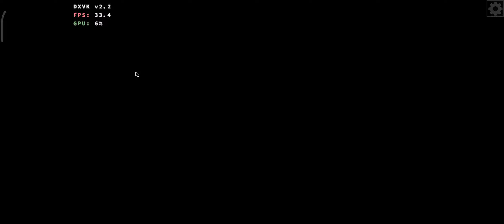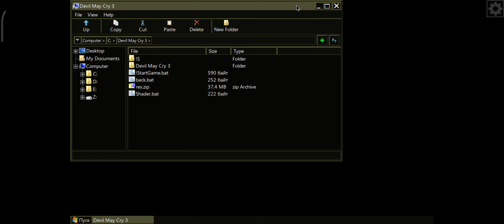Devil May Cry 3 test